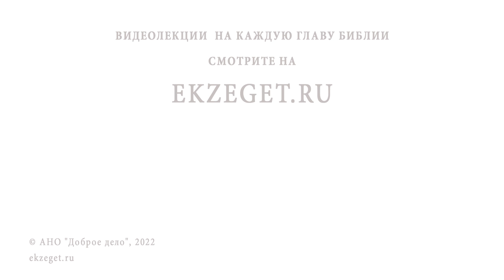КОГДА БОГ ХОЧЕТ НАКАЗАТЬ - ЛИШАЕТ РАЗУМА ? Протоиерей Игорь Фомин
Команда Экзегет.

В сегодняшнем видео вместе с протоиереем Игорем Фоминым отвечаем на вопрос:
"Когда Бог хочет наказать – лишает разума?"

🔸   Человек наказывает себя своими действиями
🔸   Грехопадение
🔸   Лишение богообщения и разума